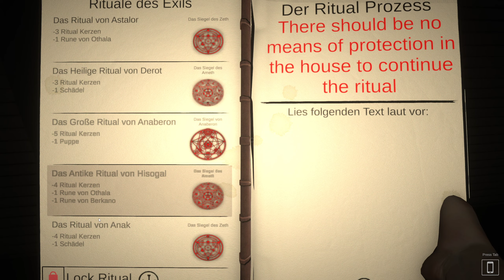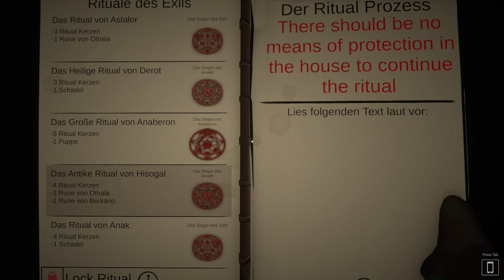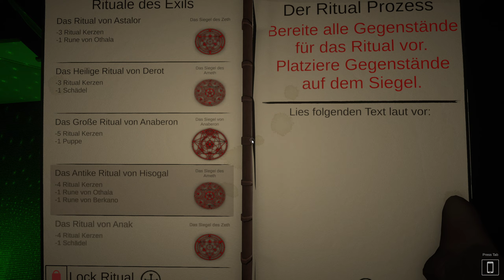Ghost Exile ☠️ 007 Kampf gegen Portale - Let's Play deutsch - PC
Let's Play Ghost Exile deutsch von Psi Powers!

Ghost Exile ist ein kooperatives Horrorspiel für 1 bis 4 Spieler, in dem du die Rolle eines Geisterjägers übernimmst. Während du verschiedene Aufträge erfüllst, musst du nicht nur verstehen, mit welcher Art von Geist du es zu tun hast, sondern auch ein Exorzismus-Ritual durchführen, damit der Geist niemandem mehr schaden kann.

GAMING